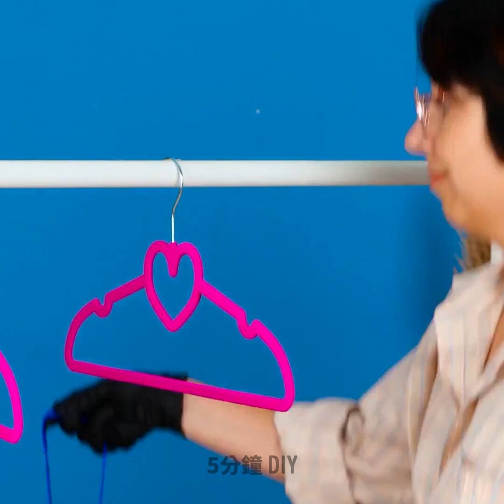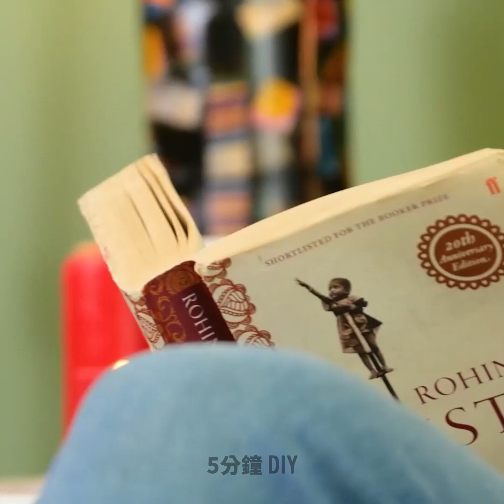揭開植物的隱密世界